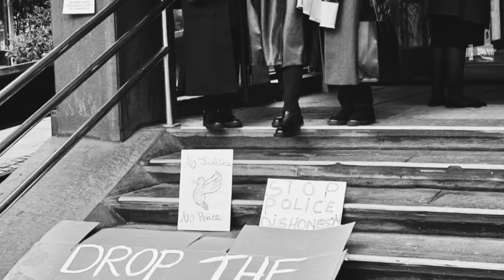Three Black women: ‘Mocked with monkey chants, called slaves’ and then prosecuted for ‘self-defence’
In the last week rioters, right wing conspiracy theorists and Reform MPs have been pushing a claim that police are treating white people more harshly than people from ethnic minorities.

This has been angrily denied by police chiefs and the Prime Minister as absolute nonsense. And people from minorities have been pointing at the evidence that if anything, the criminal justice system has been unfair towards them.

Take the experience of three Black women who were accused of assaulting a white woman at a London underground station last year. They said they'd in fact been defending themselves after a violent racist attack. And eventually the case against them was suddenly dropped just as the trial was about to start.

They've spoken for the first time about the experience to us.